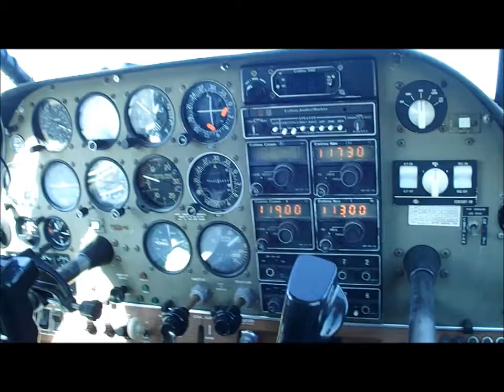take off from Fredricton from copilot seat.wmv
Super Viking take off from copilot seat at Fredericton YFC